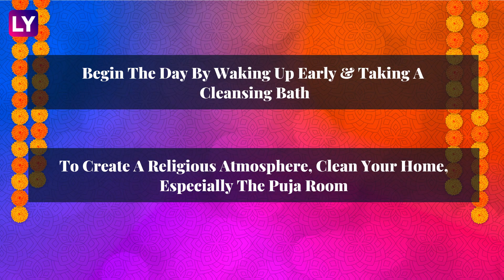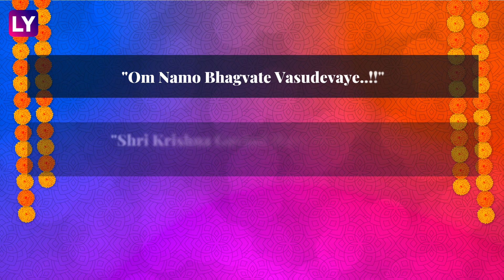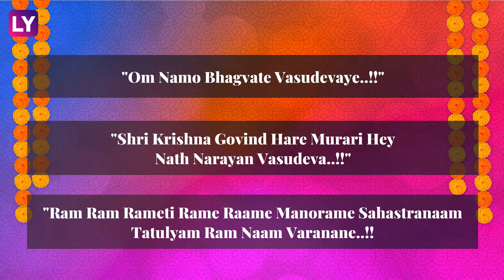Indira Ekadashi Vrat 2023: Know Date, Shubh Muhurat, Puja Vidhi, Significance Of Shradh Ekadashi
On Indira Ekadashi, Worshippers Fast And Adore Lord Vishnu With Extreme Devotion. As This Ekadashi Falls During Pitru Paksha, They Also Pray To Their Ancestors. The Festival Of Ekadashi Has Its Own Religious And Spiritual Importance. Lord Vishnu Is Worshipped With Great Love And Attention On This Auspicious Day. As It Falls During Shradh Paksha, This Ekadashi Is Also Known As Shradh Ekadashi. On The Ekadashi Tithi Of Krishna Paksha In The Month Of Ashwina, The Indira Ekadashi Fast Will Be Observed. This Year's Indira Ekadashi Vrat Will Be Held On October 10, 2023. The Observer Conducts All Shradh Rituals On The Day Of The Indira Ekadashi Vrat. Devotees Must Adhere To All Laws And Rituals In Order For The Fast To Be Fruitful. The Fast Begins At Sunrise On Ekadashi And Finishes The Next Day, On Dwadashi, After Lord Vishnu's Puja.